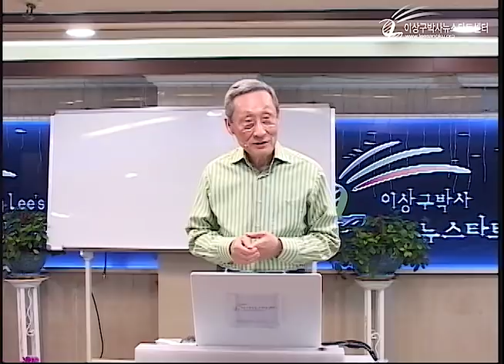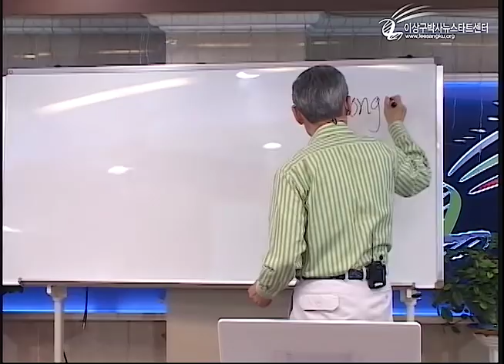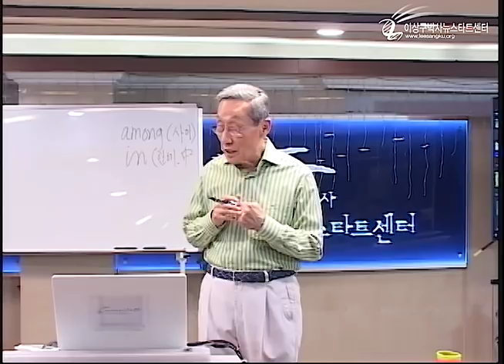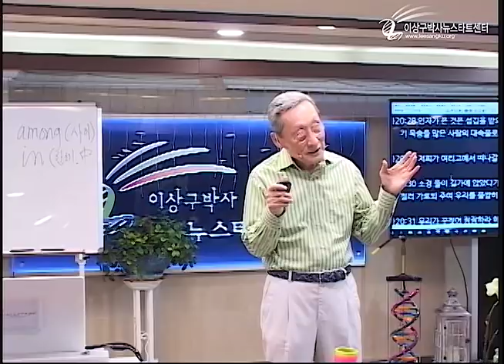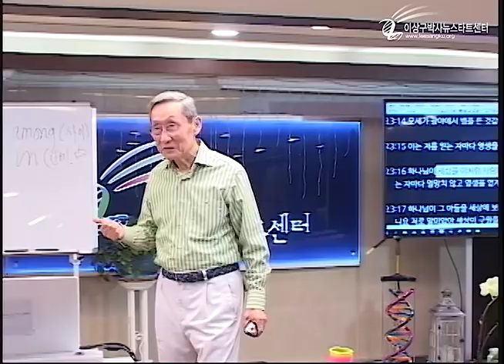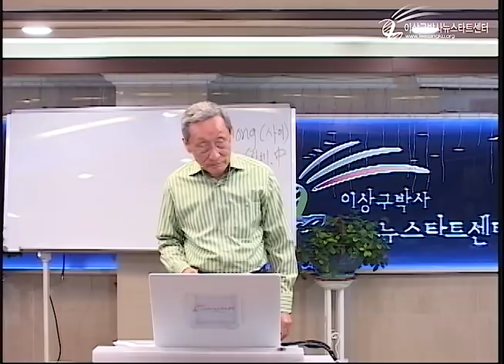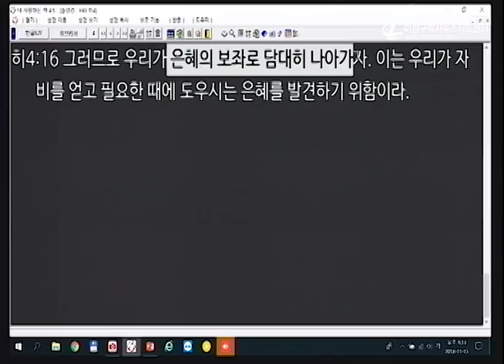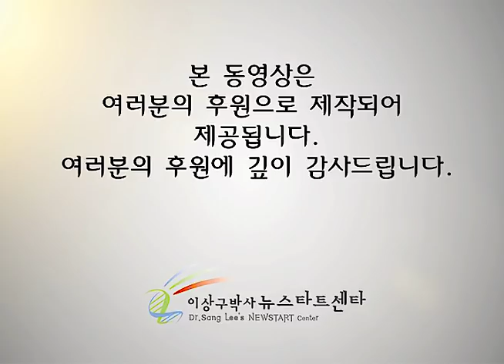H222 01 생명의 나라와 사망의 나라 (천국과 지옥)